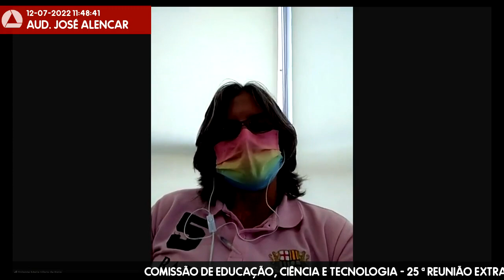12/07/2022 10:00 - Comissão de Educação, Ciência e Tecnologia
Finalidade da audiência: Debater a gestão do Plug Minas e as instalações do espaço, com a convocação da titular da Superintendência Regional de Ensino Metropolitana A e da diretora do Plug Minas.